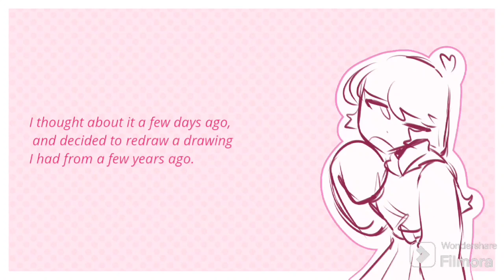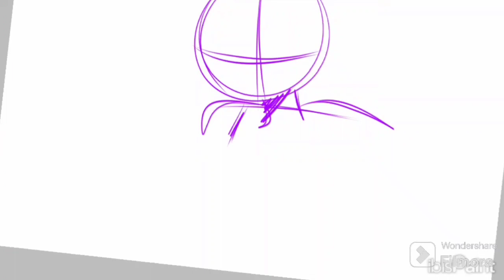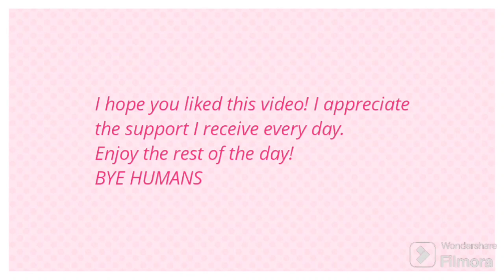How much I have improved in 2 years? | Bibi Redraw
Improving your art is a very nice and rewarding achievement. If you don't feel improvements, don't worry! Go at your own pace, you do it very well and you are on the right track!

I hope you like this video as much as I like drawing and editing it. 🌸
🍥 Noon
🍥 Chamomile
🍥 Aromatic